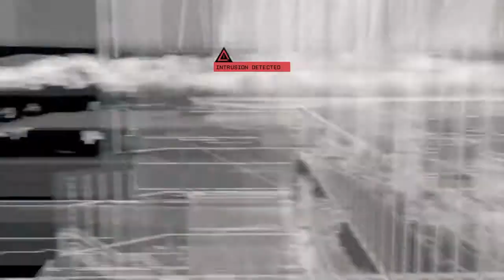Watch Dogs Pt109